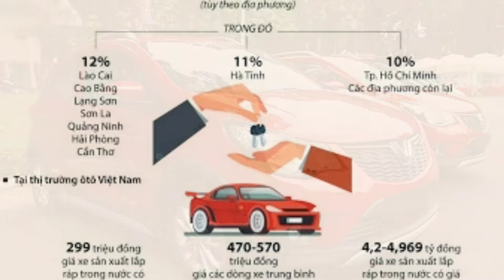KHI NÀO PHÍ TRƯỚC BẠ ÔTÔ GIẢM 50%, vẫn chưa biết ngày áp dụng? X 360 xe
Xe 360
KHI NÀO PHÍ TRƯỚC BẠ ÔTÔ GIẢM 50%?
Cho đến ngày chính thức áp dụng mức giảm trên, người tiêu dùng có thể tạm dừng quyết định mua xe, khiến thị trường ôtô có thể tạm đóng băng.